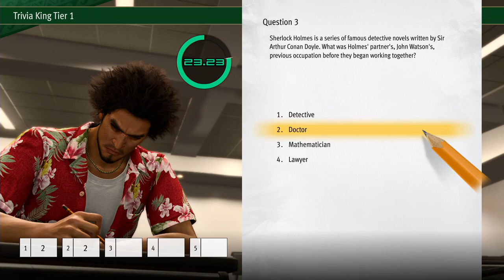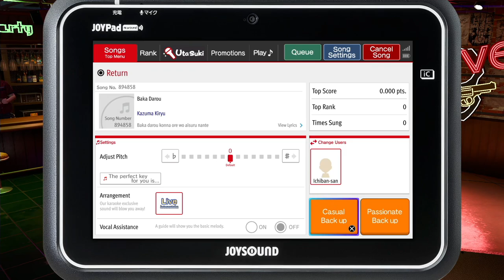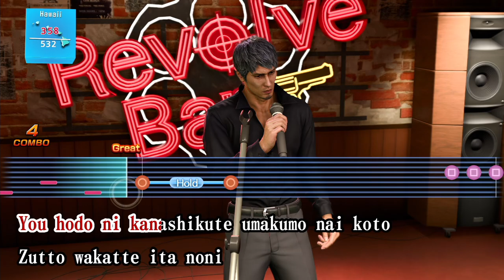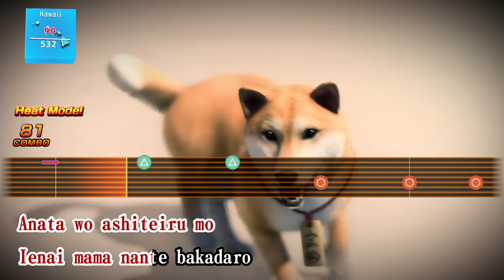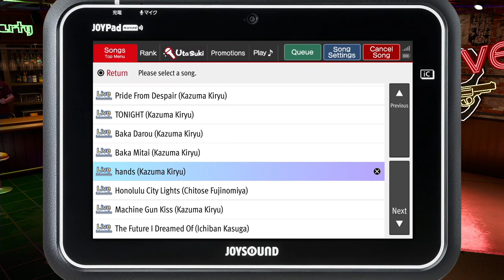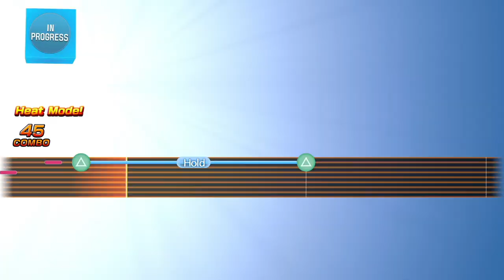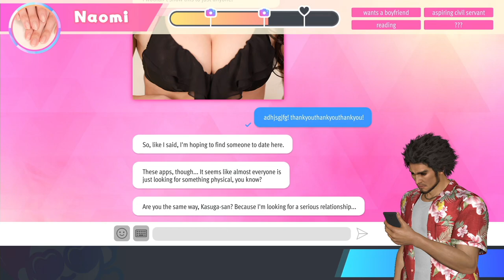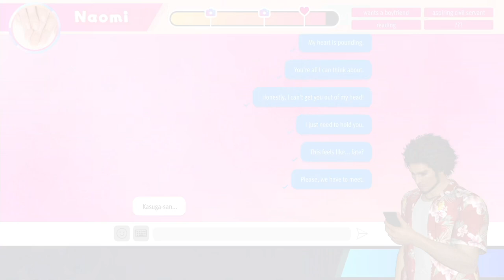Like a Dragon: Infinite Wealth Longplay (PC) - Part 11 | No Commentary Gameplay Walkthrough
Recorded on 2024/03/05 - Doing a little bit of the story in Chapter 5, but mostly picking up Walk n Talks for Chitose and doing the first 4 Drink Link events for Tomi.